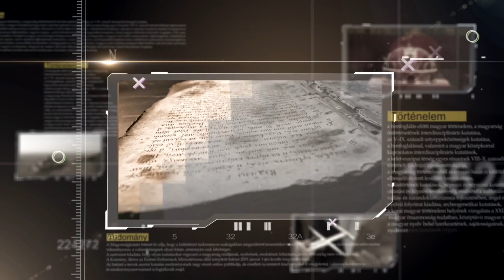ELSŐ KÉZBŐL - A magyarság múltja és jelene - Tusványos 2023. 1. rész